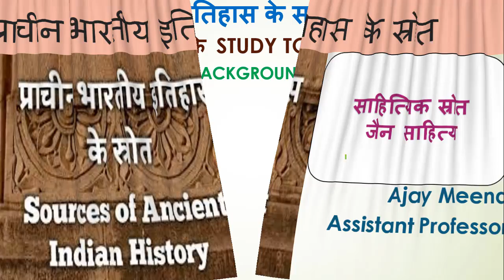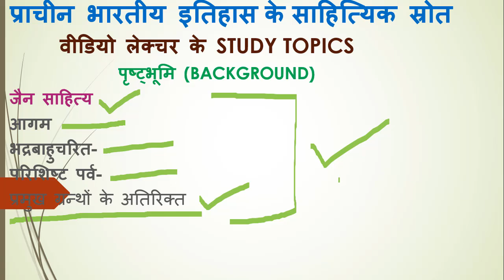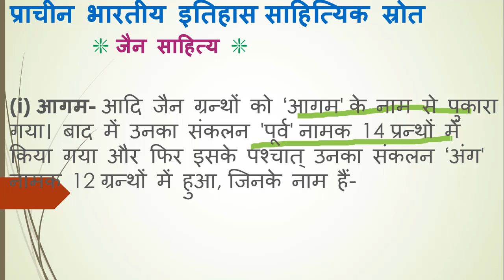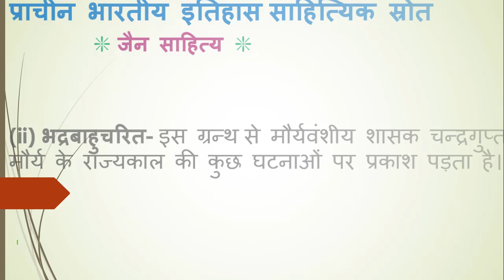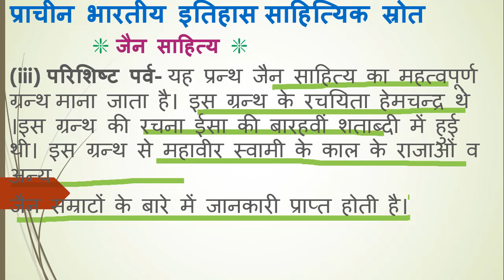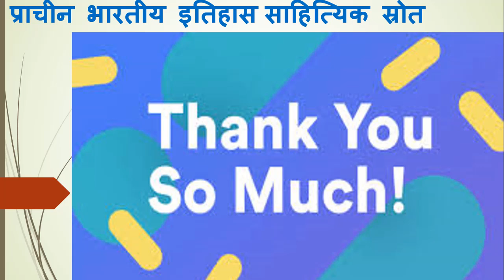प्राचीन भारतीय इतिहास के स्रोत साहित्यिक स्रोत जैन साहित्य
प्राचीन भारतीय इतिहास के स्रोत
साहित्यिक स्रोत  जैन साहित्य
वीडियो लेक्चर के STUDY TOPICS
                       पृष्ट्भूमि (BACKGROUND)
जैन साहित्य
आगम
भद्रबाहुचरित-
परिशिष्ट पर्व-
प्रमुख ग्रन्थों के अतिरिक्त